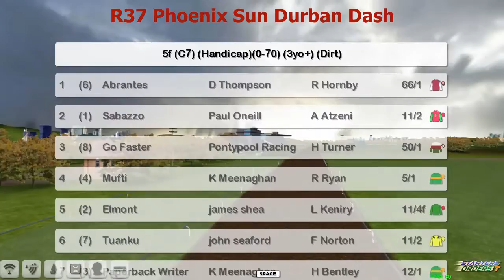FR WK13 R37 Phoenix Sun Durban Dash